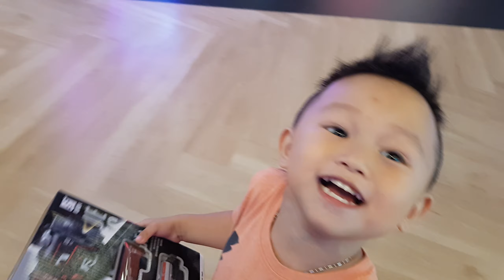Aaron at Timezone Central Park(3)